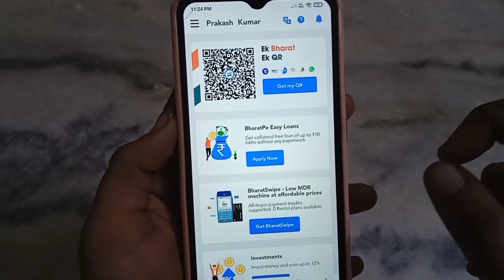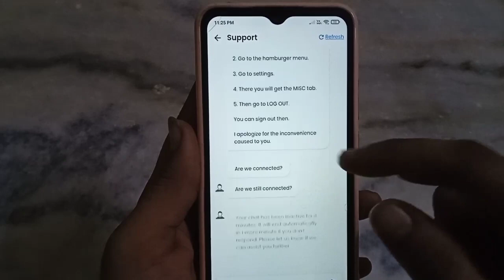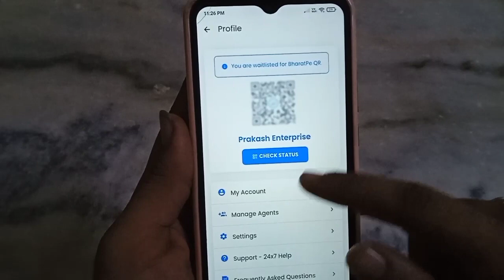bharatpe account delete kaise kare 2023!! how to delete bharatpe account !!